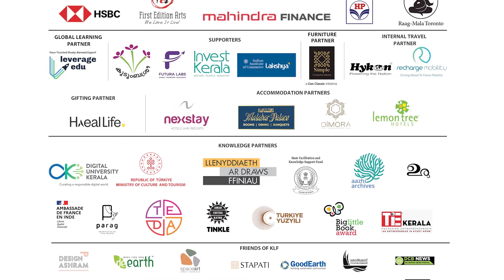Let's Talk Mutual Funds | Monika Halan | Kenz Milliondots | Kerala Literature Festival 2024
12/01/2024 KLF DAY 2 - THOOLIKA
Let's Talk Mutual Funds
Speakers: Monika Halan, Kenz Milliondots